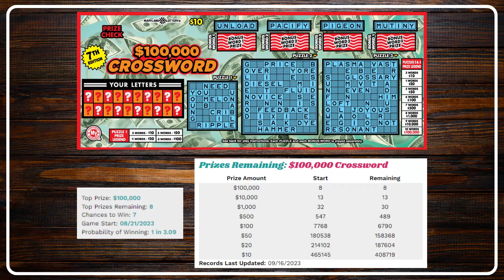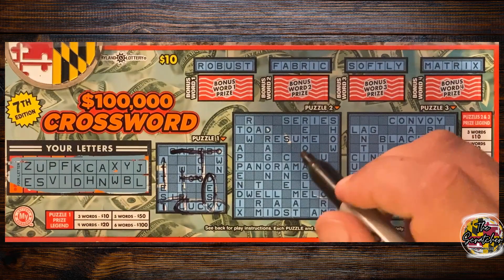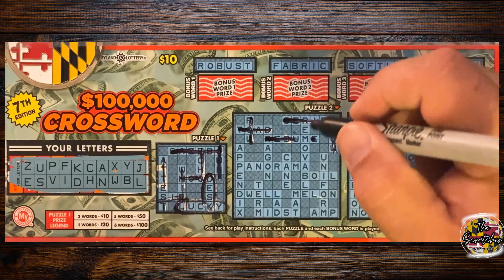Sunday Funday Crossword WIN | Scratch Off Tickets from the MD Lottery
It's time for Sunday Funday! Check out Episode 01 and watch as we play 2 $10 - $100,000 Crossword scratch off tickets from the Maryland Lottery and find a WINNER!

We're still chasing some of the larger prizes that are left on the board!

Greetings fellow scratch off ticket enthusiasts, welcome to the channel. I am The Scratcher from Maryland and I play a variety of scratch off tickets from the DELMARVA area, including the Maryland Lottery,  Delaware Lottery, Virginia Lottery, Pennsylvania Lottery, and others on occasion. I also provide ticket statistics, remaining prize breakdowns, and other information to help show you how I make more informed decisions when selecting the tickets that I play. Come along and join me on my quest as we search the DELMARVA area high and low for the biggest and most elusive jackpot tickets. Let's experience the thrill of victory together!